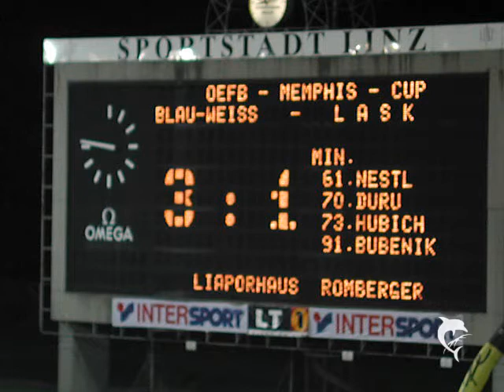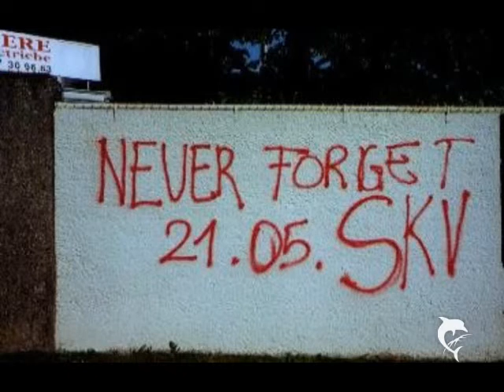REDRUM - SKV74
viele namen eine liebe!
SKV-FC LINZ-FC BLAU WEISS LINZ

ajo, und liebe laskla, scheißtz eich ned au! vois ana vo eichre rapper(!) wos aufnehma mechat kaun a gern zu uns ins studio kumma. es hund!